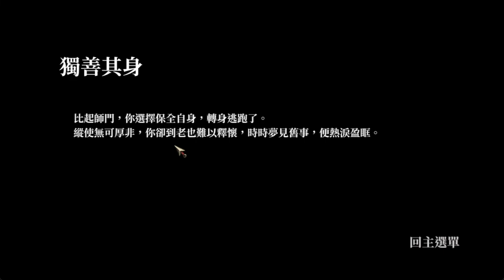和普通小師妹結婚 獨善其身結局 | 活俠傳試玩版